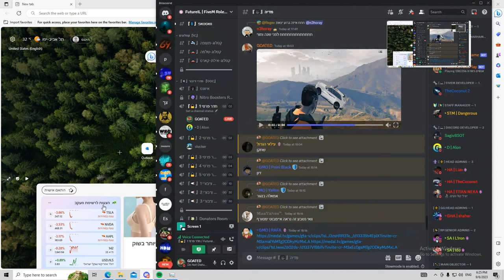Banjor FutureIL montage